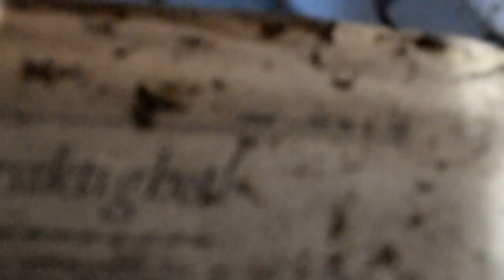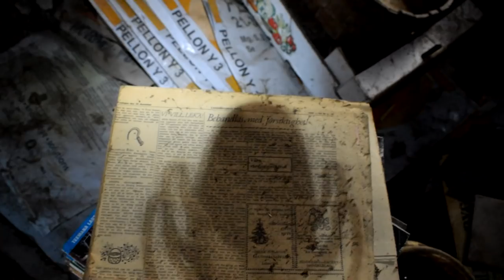Exploring abandoned farm - Amazing barnfind!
I visited this place last summer, but there was too much crops and grass so it was almost impossible to make a video. I also heard that there were dangerous wells in the area, so I wanted to wait for a better time. Now finally I got to make a video of this place, but I didn't except to find this from the barn...